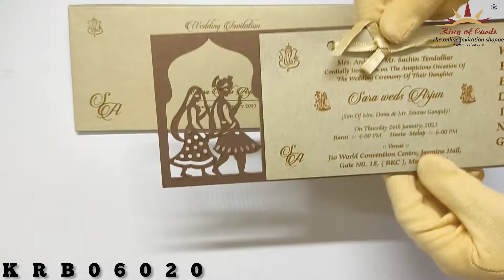Invitation Card - KRB06020